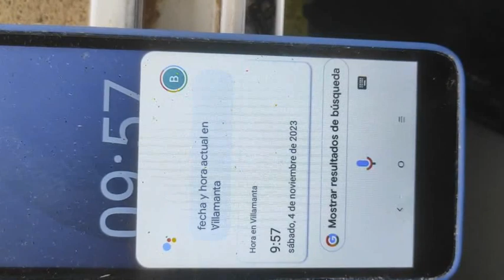TTFD INDUSTRIA ILEGAL EN VILLAMANTA (MADRID) / ESPAÑA